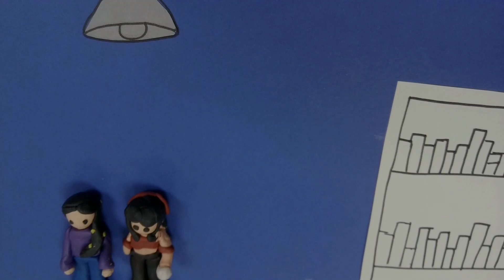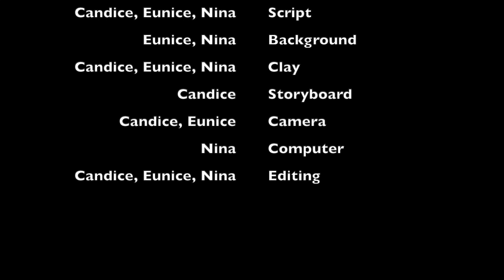The Haunted House NCE